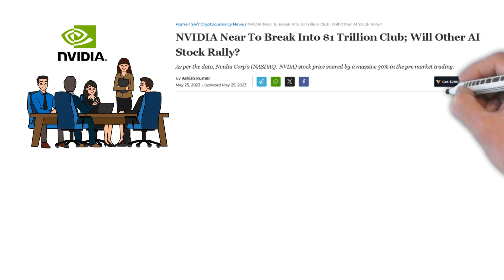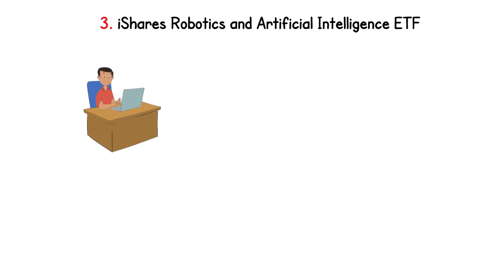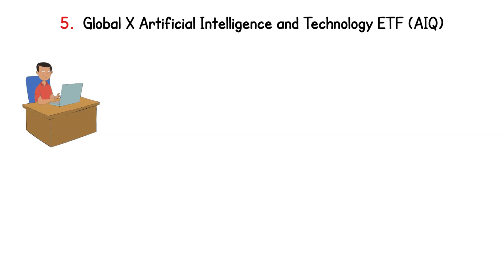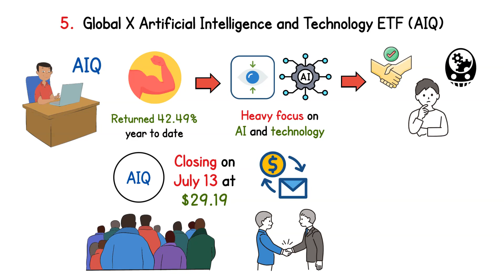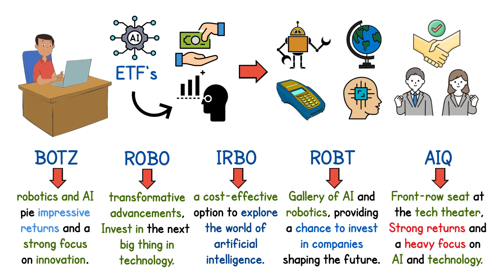Top 5 AI ETFs for 2023 Lifetime Opportunity! Dont miss it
In this video, we're bringing you the top 5 AI ETFs for 2023, presenting an incredible lifetime investment opportunity that you simply can't afford to overlook. Our aim is to provide you with valuable insights and expert advice on how to invest in these ETFs and set yourself on the path to financial success. Whether you're an experienced investor or just starting out, this video offers the guidance you need to make the most of these AI investments.

Our team of experts has meticulously researched and analyzed the market to bring you the most promising ETFs for the year. With AI-driven technology at the forefront of innovation, these ETFs are poised to transform the landscape of investing. As you explore these investment options, you'll gain an understanding of how they work, why they're significant, and the potential returns they can yield.

Join us as we dive deep into the world of AI ETFs and uncover valuable insights to maximize your gains. We believe in the power of informed investing, and our goal is to help you make well-informed financial decisions.

Don't miss out on this opportunity to secure your financial future. Stay ahead of the curve, invest wisely, and build your wealth with confidence.

If you have any questions or comments, please leave them in the comment section below.

📚 For even more financial wisdom, be sure to check out our recommended books and resources, available in the video description. 📚

Some of the Famous Finance Books You might me interested in:
Rich Dad Poor Dad:

The Psychology of Money:

The Millionaire Next Door:

If you're serious about taking control of your finances, building wealth fast, and achieving financial success, this video is the perfect starting point. Packed with tips, tricks, and invaluable advice from industry experts, it's the ultimate resource for anyone looking to make their money work for them. 💪💸